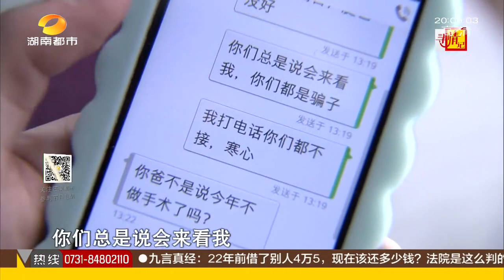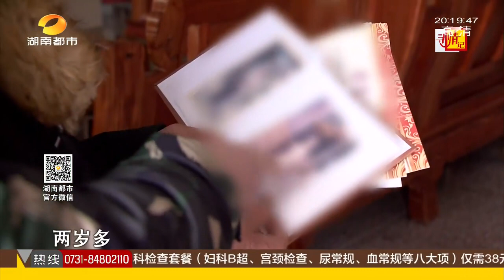寻情记20180313期：十六岁小叮当 世上有你两个温暖的家